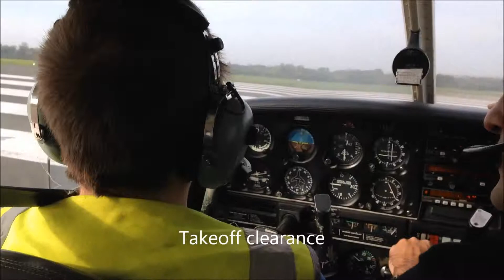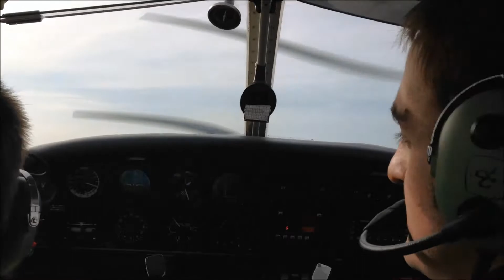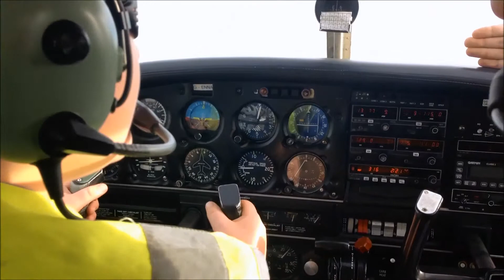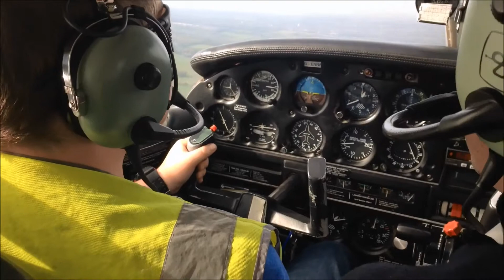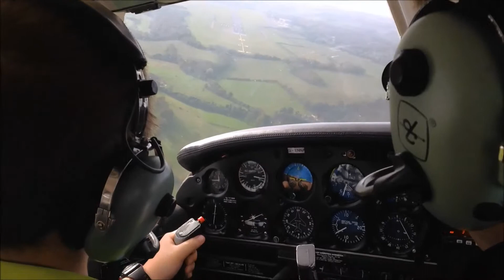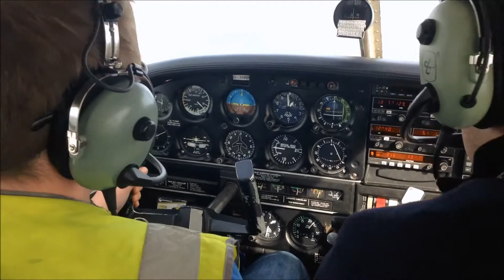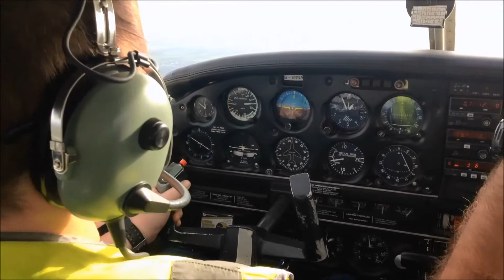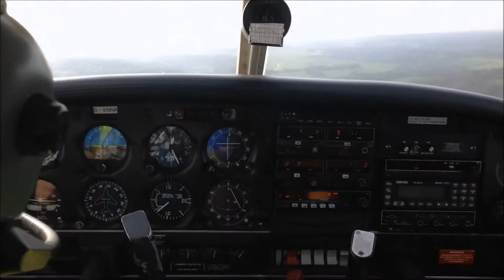Robert Dewar: First Hour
Robert Dewar takes his first hour of pilot training at Biggin Hill airport, OCtober 31, 2014.